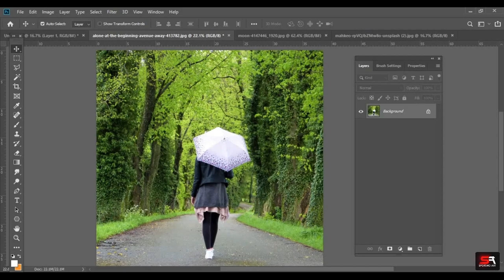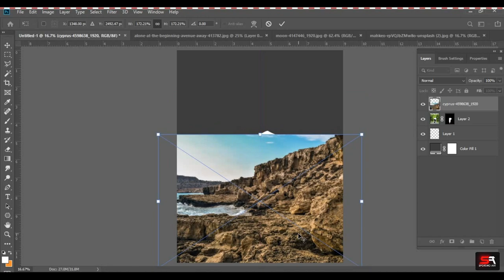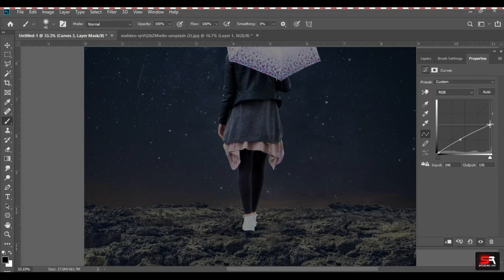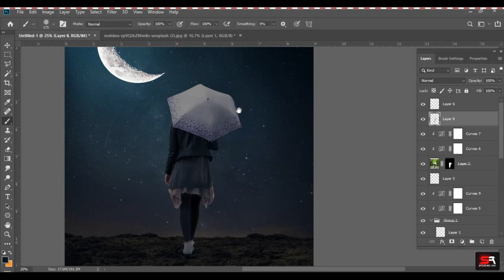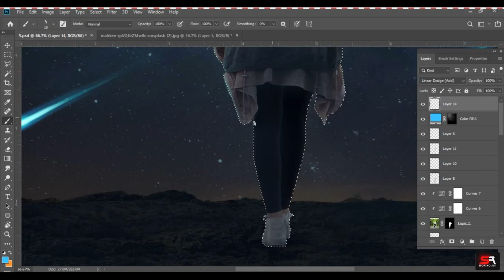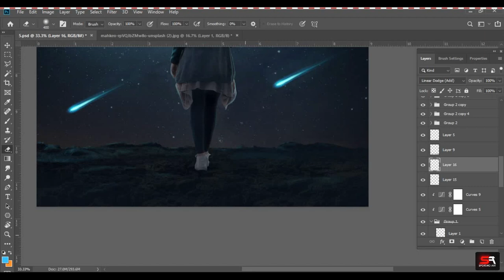Photoshop Manipulation - Falling Star Effect Creative Photo Manipulation